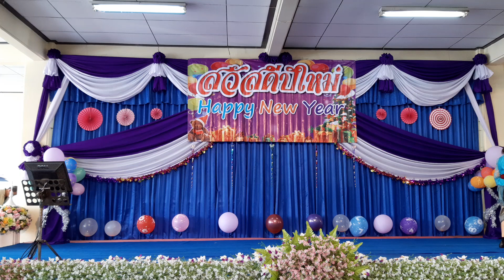2 งานปีใหม่2563 ศูนย์ประสานผู้สูงวัย อ.เมือง นนท์ 2563/ชมรมประชานิเวศน์